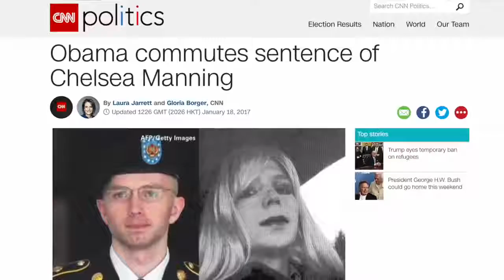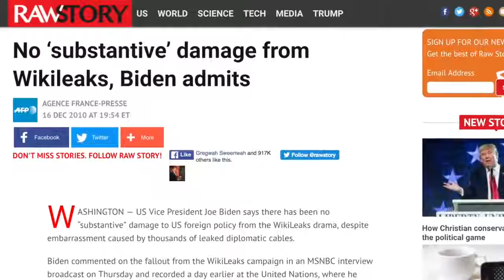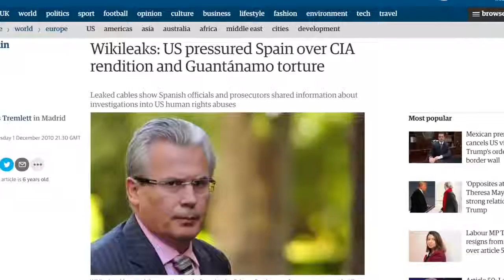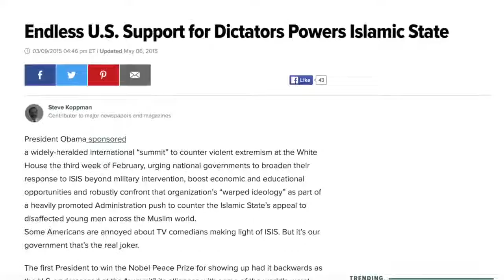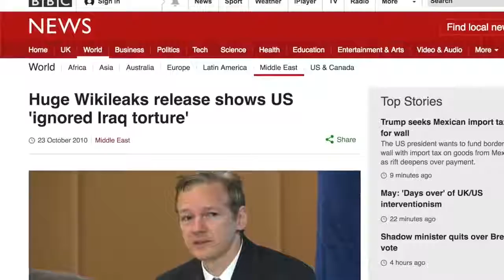Chelsea Manning - Traitor Or Distraction? Russell Brand The Trews (E394)